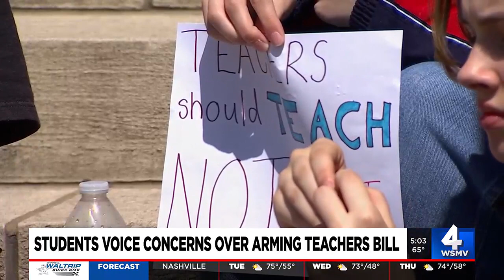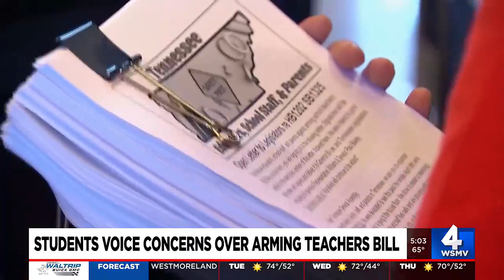Students voice concerns over arming teachers bill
All eyes are on a bill that could allow teachers and other staff members to carry a concealed handgun on school property.